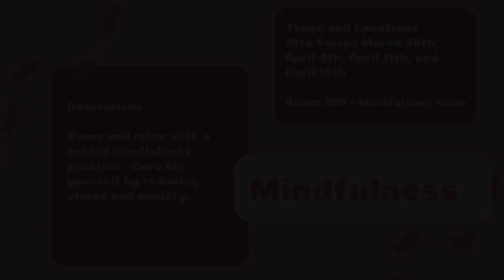4/4/2024 Morning Announcement